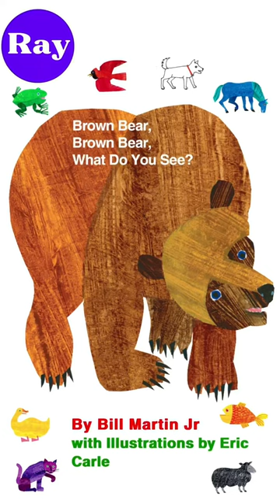Browne Bear, Brown Bear, What Do You See? | Kids Book READ ALOUD | Storytime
Brown Bear, Brown Bear, What do you see? By Bill Martin Jr.
Illustrated by Eric Carle

Ray